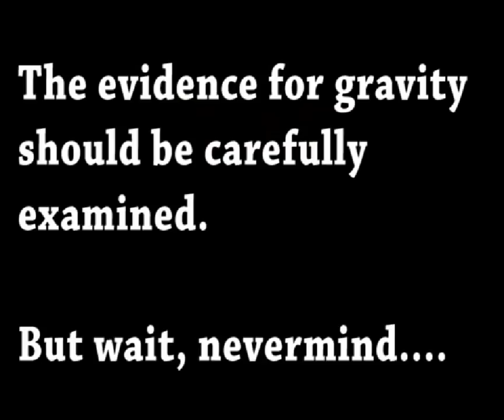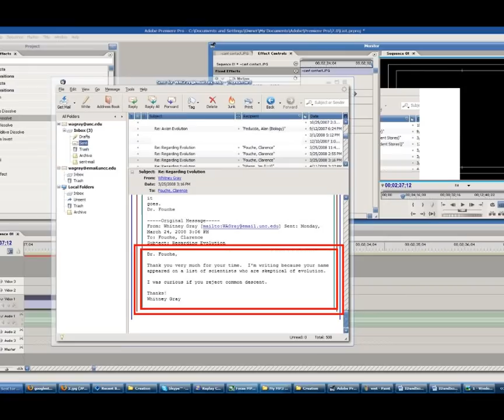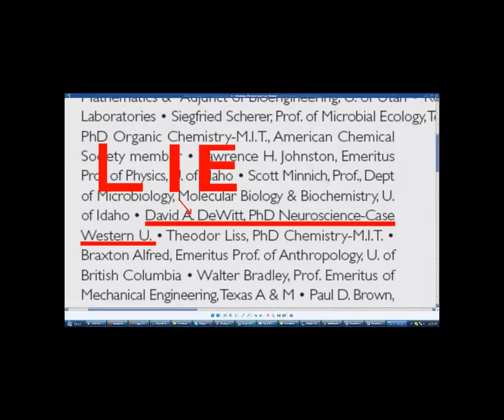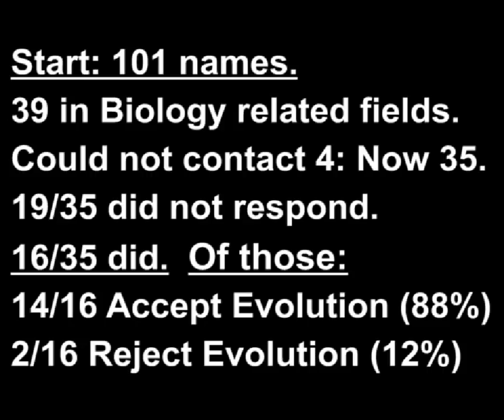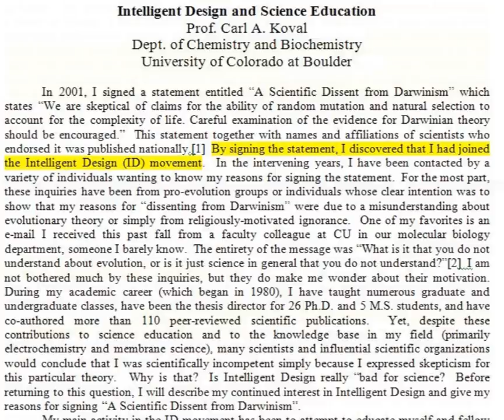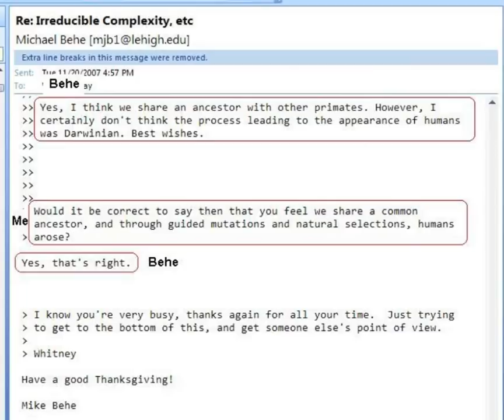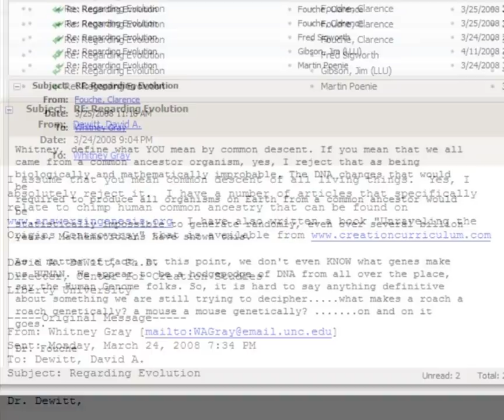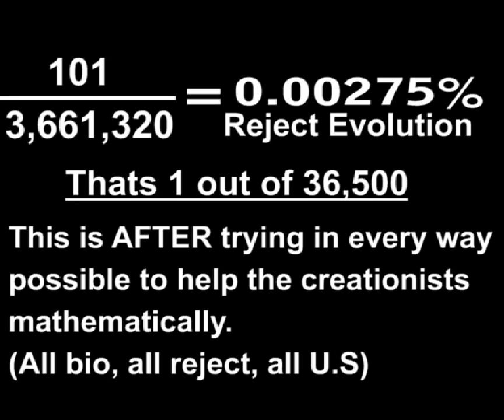List of Scientists Rejecting Evolution- Do they really?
We have all seen the Discovery Institutes list of scientists rejecting evolution.  I analyzed the list, and emailed its signees.  The truth of the matter is, DI lied repeatedly when constructing the list, and, by their own admission, even IF the numbers are skewed hugely in favor or the creationists, this still leaves .0027% of scientists in the US rejecting evolution.

Updates will be added periodically as I hear from these scientists.

Update #1) - Heard about Marko Horb.  This is an email I just received from the head of the dept. where he was listed as working:

"Dear Whitney

I have been away on leave so have only just found your email.

I'm afraid I've never heard of Marko Horb.  How is he connected to the University?

Best wishes

Gill

Gill Smith
Communications Officer
Department of Corporate Communications
University of Bath
BA2 7AY"

#2) Dr David A. DeWitt received a B.S. in biochemistry from Michigan State University   and a Ph.D. in neuroscience from Case Western Reserve University.  I was mistaken when I said "I think undergrad".

#3) The figure I gave in the video is not intended to be used as a concrete % of scientists who reject evolution.  Although it is close, I will specifically address this in my next video.  That calculation was added moreso for amusement.